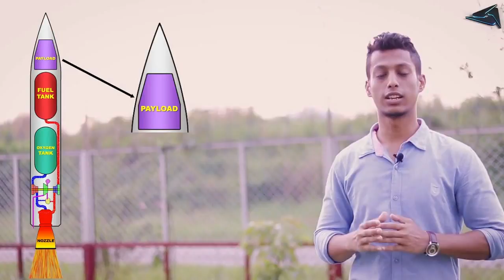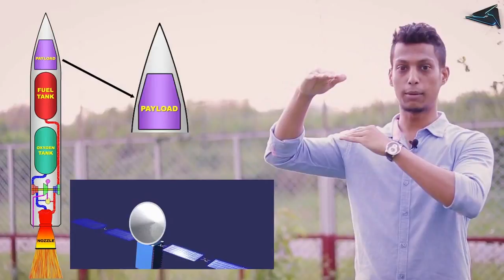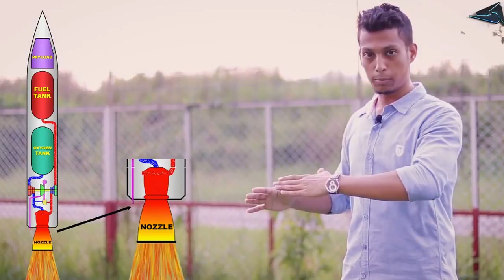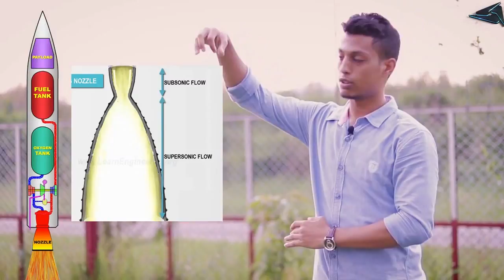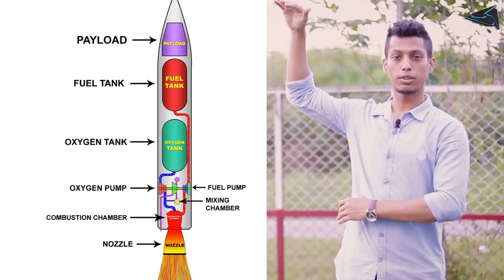রকেটের ইঞ্জিন কিভাবে কাজ করে | How does the rocket engine work? - AVioRana - HANDYFILM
[This lecture was delivered by Aronno Rana ( Aeronautical Engineer, Member of RAeS,UK and airline professional )]

⚫️What is Rocket?
    The word "rocket" can mean different things. Most people think of a tall, thin, round vehicle. They think of a rocket that launches into space. "Rocket" can mean a type of engine. The word also can mean a vehicle that uses that engine.
⚫️How Does a Rocket Engine Work?
    Like most engines, rockets burn fuel. Most rocket engines turn the fuel into the hot gas. The engine pushes the gas out its back. The gas makes the rocket move forward. A rocket is different from a jet engine. A jet engine needs air to work. A rocket engine doesn't need air. It carries with it everything it needs. A rocket engine works in space, where there is no air. There are two main types of rocket engines. Some rockets use liquid fuel. The main engines on the space shuttle orbiter use liquid fuel. The Russian Soyuz uses liquid fuels. Other rockets use solid fuels. On the side of the space shuttle are two white solid rocket boosters. They use solid fuels. Fireworks and model rockets also fly using solid fuels.